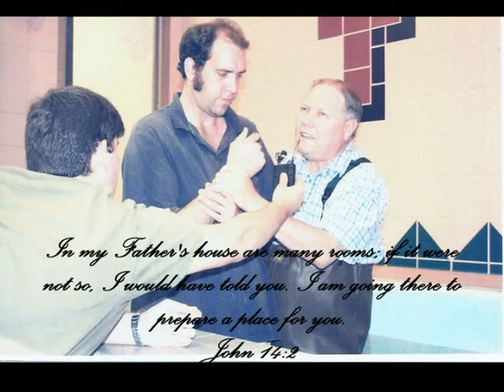In Memory of Curtis Gregory Thorne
This is in memory of our "Gentle Giant" Curtis. He lived in this world from July 22, 1976 to March 30, 2010.

Songs: 1) "Angel" by Sarah McLachlan. 2) "Beautiful One" by Jeremy Camp.